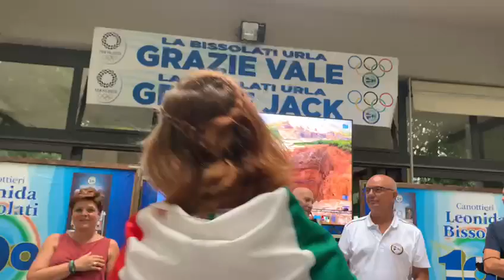Tokyo 2020, alla Bissolati arriva Vale: ed è subito festa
La campionessa cremonese olimpica è tornata nella sua città. Dal quartiere Po al tetto del mondo. Valentina Rodini è la nuova star di Cremona, la prima atleta cittadina a scrivere il suo nome nel panorama degli eroi olimpici cremonesi seguendo le orme dei casalaschi Farina e Raineri